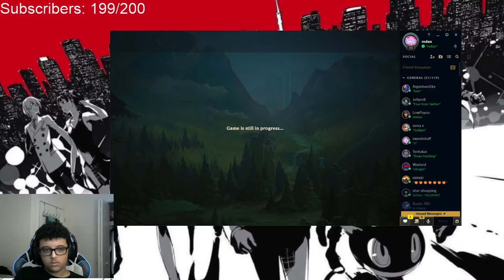Repobah - Yasuo vs Riven MID Patch 11.1 - Yasuo Gameplay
►Credits:
Follow Repobah